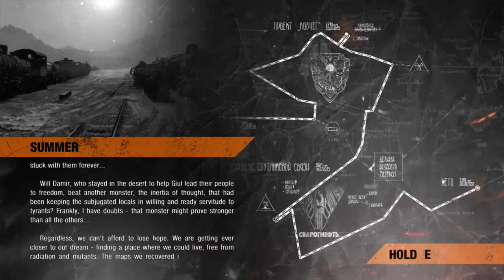Baron ki Hatya - Metro Exodus Part 10 India Hindi Gameplay